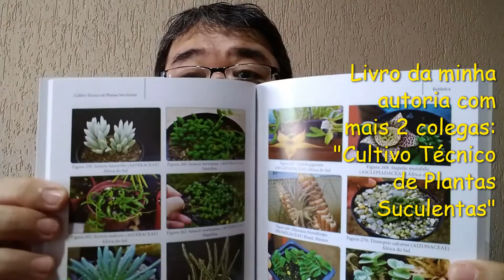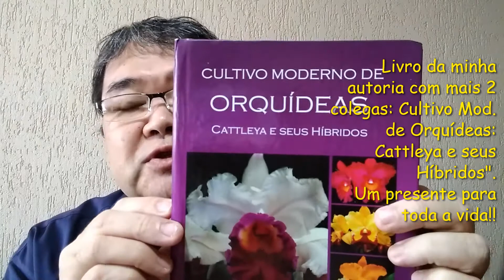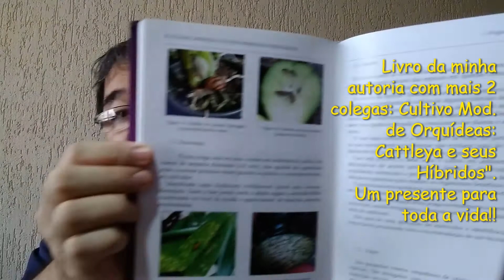ADUBO "URÉIA" Posso usar este ADUBO nas Plantas em Vaso? Prof.Roberto Takane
Neste video comento sobre  o adubo UREIA! Possibilidade de uso, problemas e solucoes!
Solicito aqui  o apoio a entidade FRATERNIDADE TOCA DO ASSIS com doacoes de roupas, alimentos, etc.